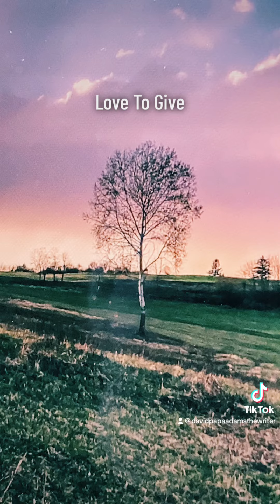Love To Give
Love To Give: Love is the most remarkable feeling you will ever have and at first it can be scary as it feels as if you are losing your power of another; this is not the case, the love you give and receive can only make you stronger; for it is a priceless jewel of the spirit.